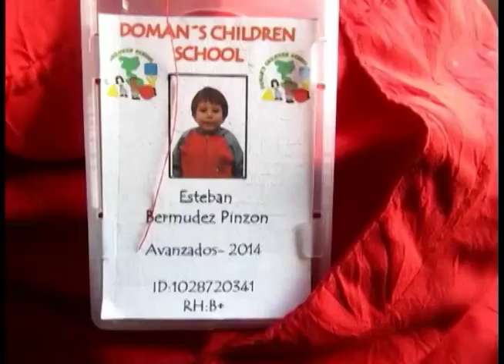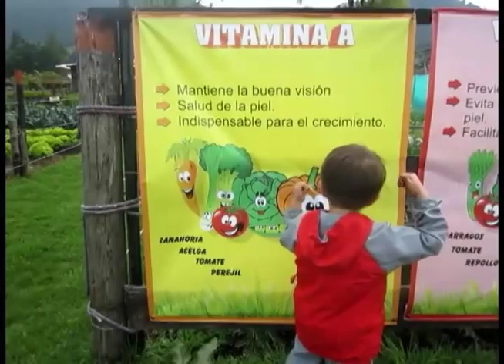Esteban Bermúdez Visita a Faunáticos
Esteban Bermúdez Pinzón conociendo acerca de plantas y animales; en la granja "Faunáticos".